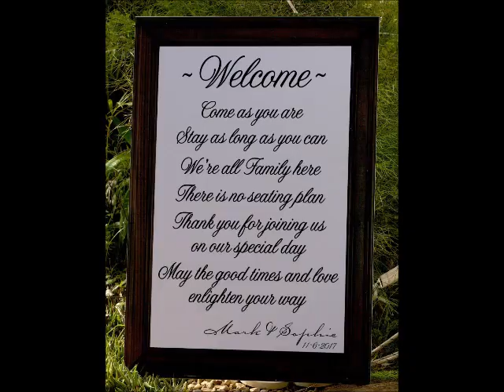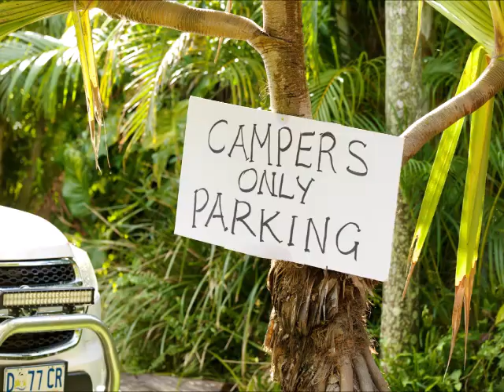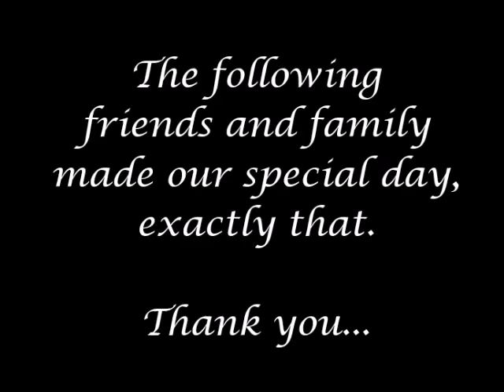Mark & Sophie’s Wedding Day